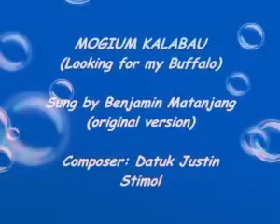Mogium Kalabau- Benjamin Matanjang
Kadazan Song Classic,Original Version.
Composer By: Datuk Justin Stimol